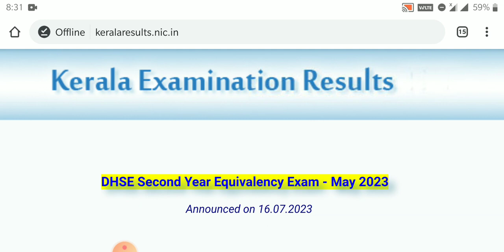KERLA PLUS 2 SAY EXAM-2023 RESULT OUT. KERLA PLUS TWO SAY EXAM-2023 RESULT TODAY OUT.PLUS 2 SAY EXAM